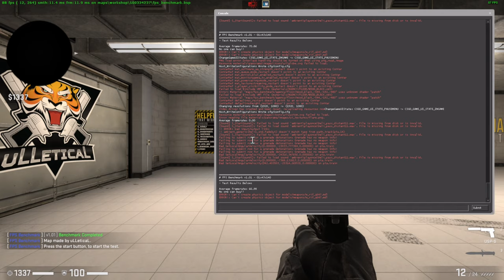🎮 NVIDIA GeForce MX350 (10W) - CS:GO gameplay benchmarks (1080p)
💻 Test Configuration:
• 16 GB RAM
• External Monitor

✅ LaptopMedia.com